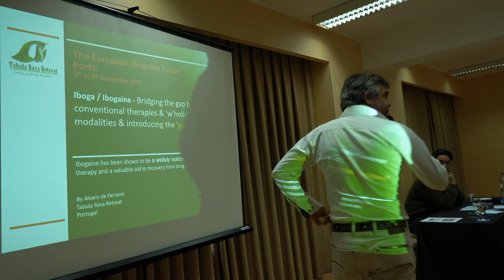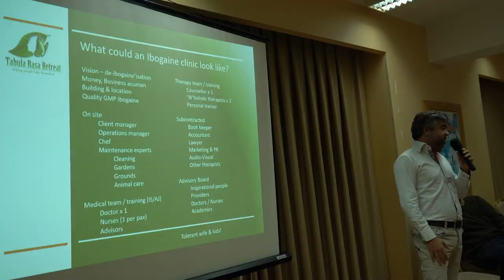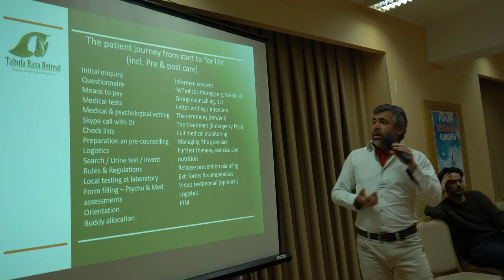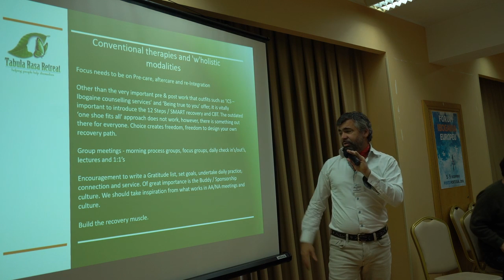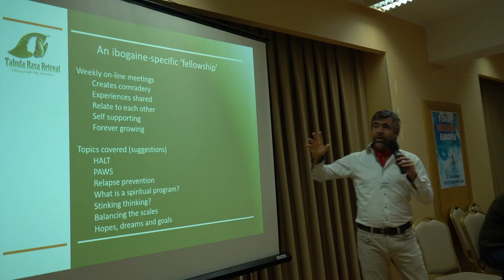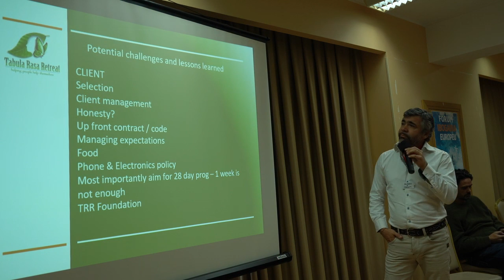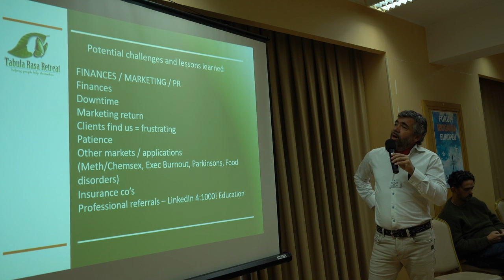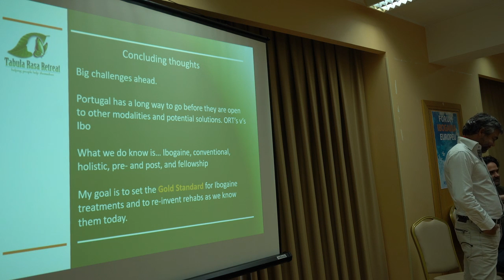Alvaro de Ferranti (first hour) then Anders Beatty and Ben Taub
Two talks at the European Ibogaine Forum 2018